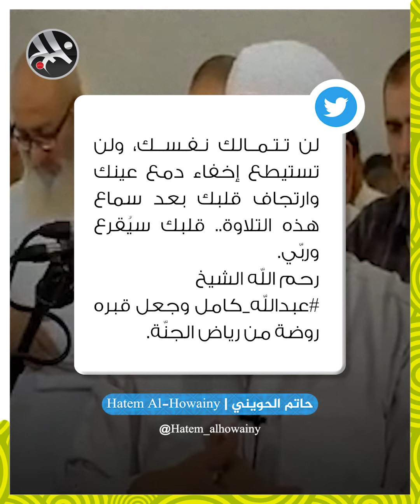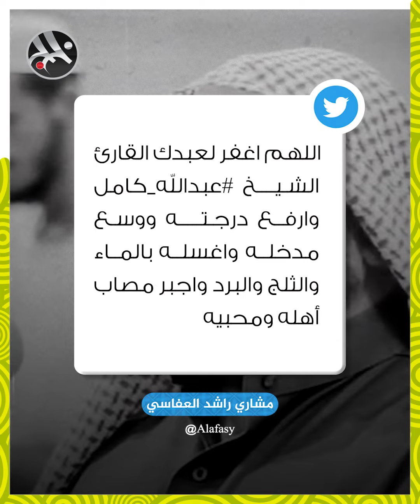حزن يعمّ مواقع التواصل بعد وفاة الشيخ عبدالله كامل إثر نوبة قلبية